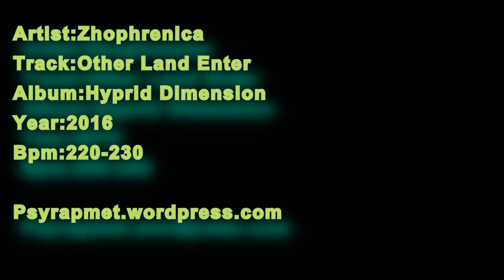Zhophrenica - Other Land Enter 220-230bpm